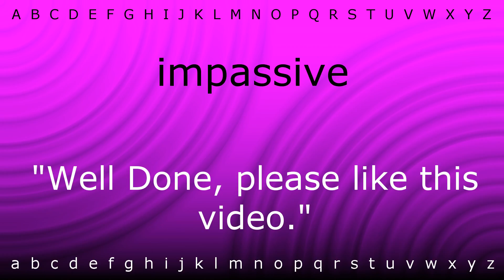Here I will teach you how to pronounce 'impassive' with Zira.mp4